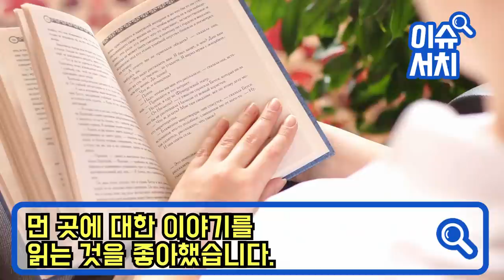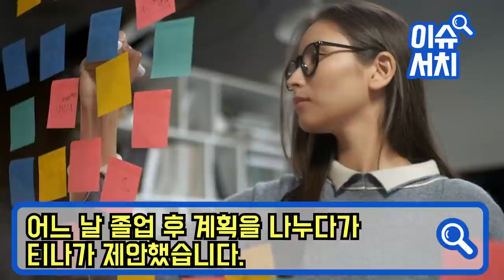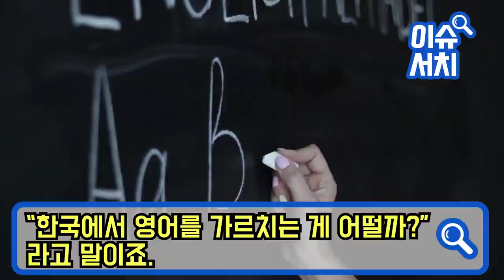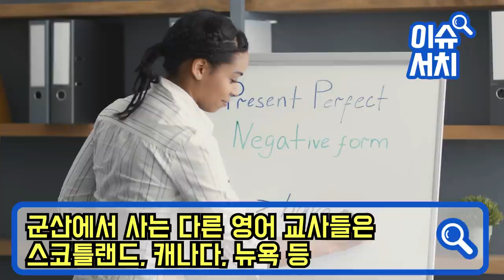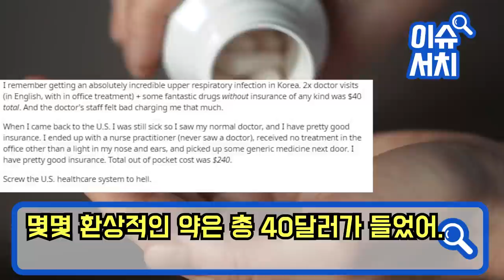안녕하세요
“이제 김치 없으면 밥 안먹는다”
의사도 포기한 불치병 걸린 미국인
김치만 먹으며 하루하루 보내자
3년 만에 보인 놀라운 변화에 전세계 경악